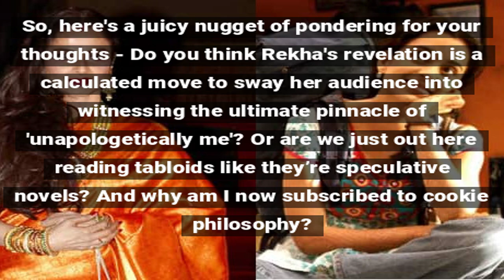Rekha's Candid Confession that Stunned Everyone!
Explore the sensational confession of Bollywood icon Rekha about her alleged reputation, and how it caused a stir in the industry.